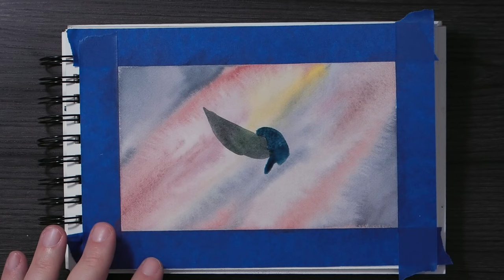More Bad Art Advice From Good Artists (with a drawing)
In this video I'll cover some more bad art advice from good artists. Or I might be giving you bad advice. It's a 50/50 chance. Either way I'm yelling and carrying on like a nutcase. Have fun with that.

I really appreciate that you are taking the time to check me out, thank you for your support and I hope you enrich your life with some art!

Recording Gear Used:
OM System OM-1
Olympus 12mm f2 Lens
Olympus 40-150mm R Lens
Takstar SGC-598 Shotgun Mic
Synco G2 Wireless Mic
Focusrite Scarlett Solo
Lavalier Wind Muff 3 Pack
Dolica Tripod
Anker Nebula Compact Tripod
SanDisk 128GB Extreme SDXC Card